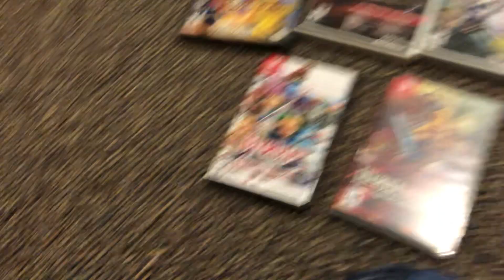My Updated Collection Of T-Rated Video Games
Sorry for having my hand block part of the camera. Back In December, I got two new T-rated video games for Christmas. Those new games are Hyrule Warriors: Definitive Edition, and Hyrule Warriors: Age Of Calamity. Since I got those two, I now have five T-rated video games.